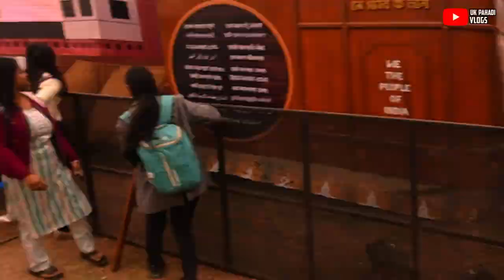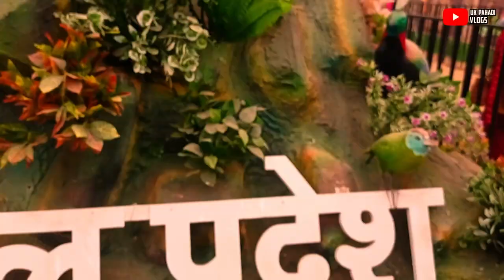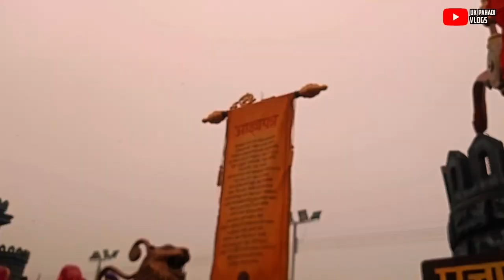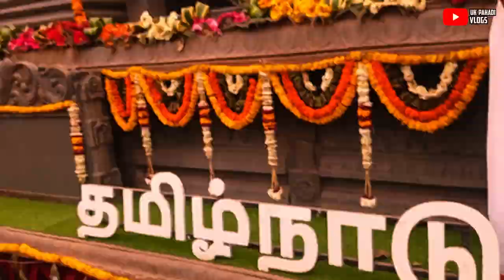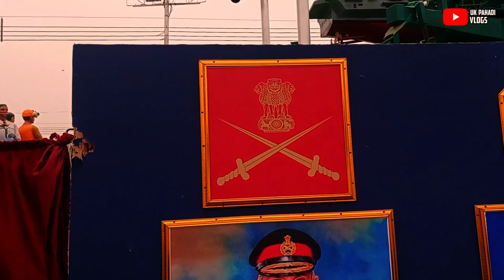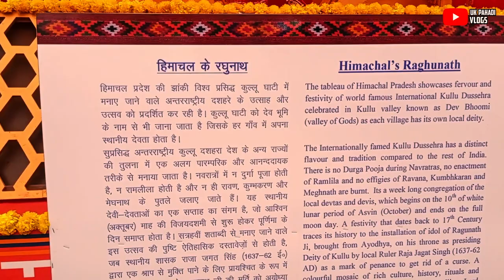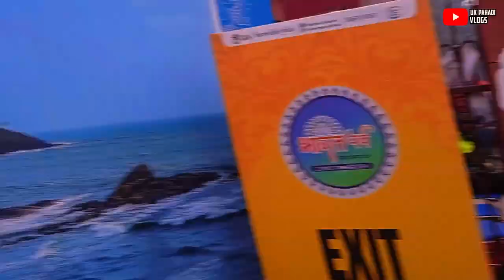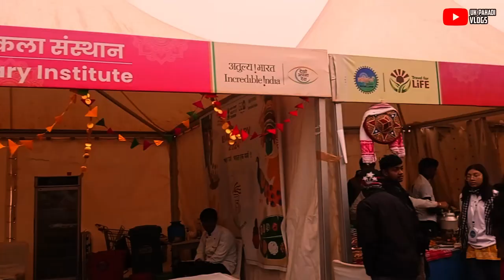India celebrated its 75th Republic Day on 26th January 2024. The day is a celebration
hit likes.
lots of  ❤️